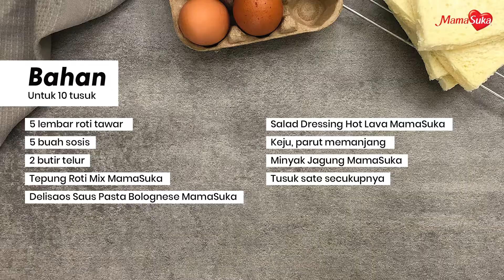Sate Pizza Jabrik, Camilan Kesukaan Anak-anak yang Bisa Jadi Ide Jualan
IDE JUALAN #18: Sate Pizza Keju Jabrik

Zaman sekarang hidangan pizza bisa disajikan dalam berbagai inovasi menu, sebut saja seperti sate pizza. Bahkan, sate pizza yang juga dikenal dengan sate pizza jabrik (karena taburan keju parut yang berbentuk jabrik) ini hanya membutuhkan bahan yang simple dan proses pembuatan yang nggak membutuhkan waktu lama. Karena bahan utamanya hanyalah beberapa lembar roti tawar, telur, dan sosis.

Nah, penasaran seperti apa resep sate pizza jabrik ini? Langsung aja simak cara membuatnya lewat video ini, ya, Food Lovers! Kamu pun bisa menjadikan camilan satu ini sebagai ide jualan yang menguntungkan, loh! Estimasi harga modal mulai dari Rp55.000 untuk 10 tusuk. Dengan asumsi kamu menjualnya mulai dari Rp10.000 per tusuk sate pizza, maka keuntungan yang didapatkan adalah mulai dari Rp45.000.

Bahan-bahan:
5 lembar roti tawar
5 buah sosis
2 butir telur
Tepung Roti Mix MamaSuka
Delisaos Saus Pasta Bolognese MamaSuka
Salad Dressing Hot Lava MamaSuka
Keju, parut memanjang
Minyak Jagung MamaSuka
Tusuk sate secukupnya

MamaSuka, hidupkan chef dalam dirimu!